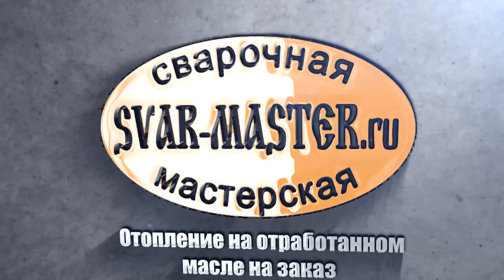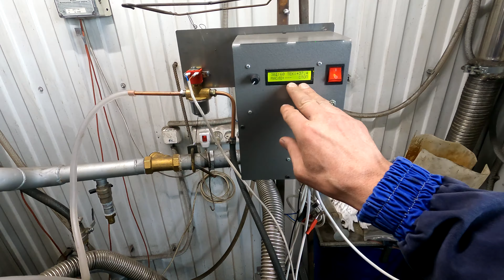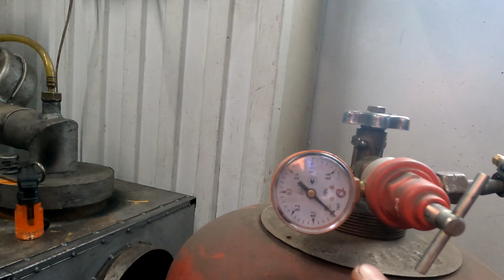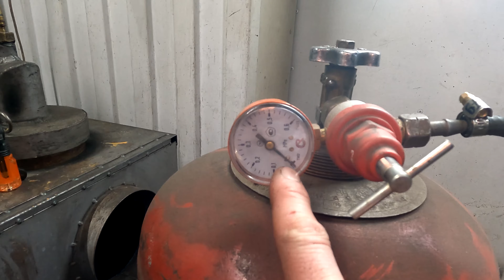Котел на отработке, запускаю на газу!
Отопление на отработанном масле.
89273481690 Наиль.